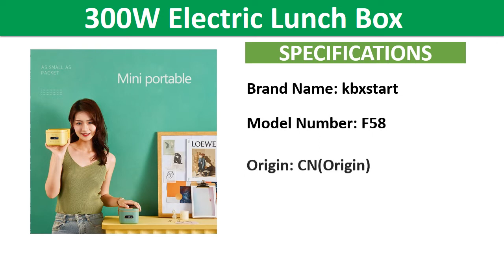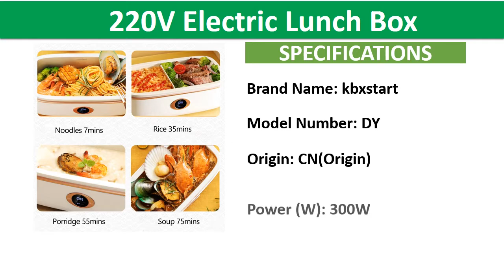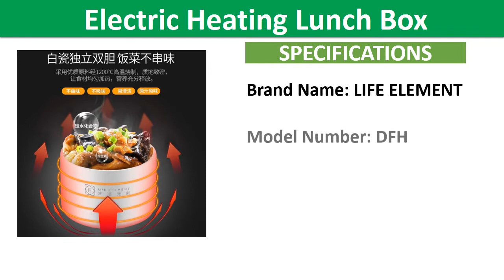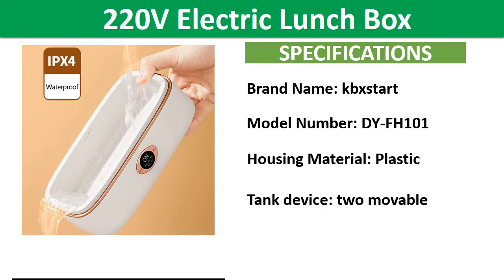Top 5 Best Electric Lunch Box Review In 2021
1. 220V Electric Lunch Box Smart Rice Cooker Three-dimensional Heating Portable Multicooker Heat Preservation Cooker For Office

2. Electric Heating Lunch Box Small Mini Rice Cooker Bento Single Layer Ceramic Liner Insulation Heating Portable Hot Rice Artifact

3. Double-layer Electric Lunch Box Small Rice Cooker Automatic Heating Timing Insulation Mini Office Worker Double-layer Cooking

4. 220V Electric Lunch Box Three-dimensional Heating Intelligent Rice Cooker Portable Multicooker Heat Preservation Cooker 300W

5. 300W Electric Lunch Box Smart Appointment Rice Cooker Pot Mini Multicooker Ceramic Liner Water-free with Digital Display 1L

Are you Searching for Best Electric Lunch Box? So now you are in the right place for getting the valuable info on Lunch Box.

In this video, we shortlisted the 5 Best Electric Lunch Box on the market in 2021. We made this list based on our personal opinion. After performing our research based on their price, quality, durability, brand reputation, and other related issue and we ranked them no particular request or influence.

Tried to include in-depth information on Electric Lunch Box in our Video which will be enough to fulfill all of your needs. We recommended The 5 Best Fitness Trampolines In this video. All of them are maintaining quality. If you want to buy Electric Lunch Box, we think this list will be very helpful to you.

We hope you like the Electric Lunch Box we select for this year. If you have any questions related to the Electric Lunch Box which are listed here, please leave a comment down below and we will get back to you as soon as possible.